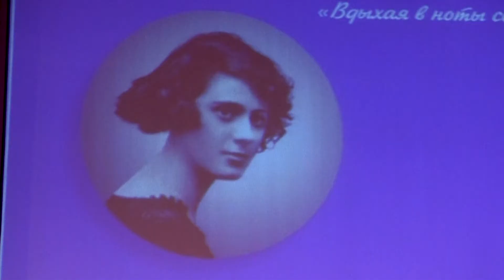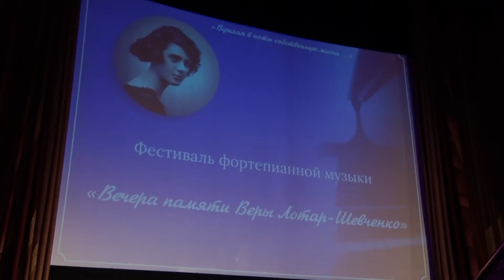Фестиваль Лотар-Шевченко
Праздник фортепианной музыки как дань памяти. В Нижнем Тагиле прошел фестиваль, посвященный Вере Лотар-Шевченко. На сцене филармонии играли лауреаты мировых конкурсов и начинающие музыканты. Среди слушателей были и наши корреспонденты.